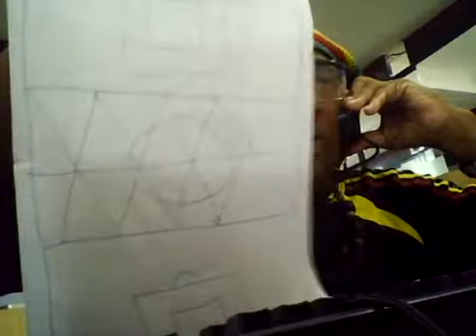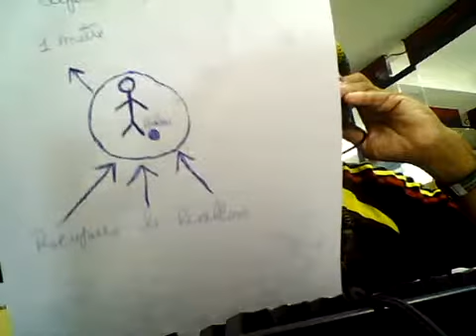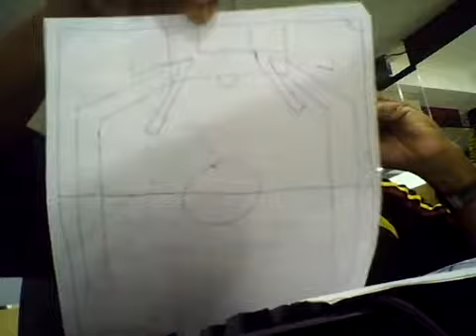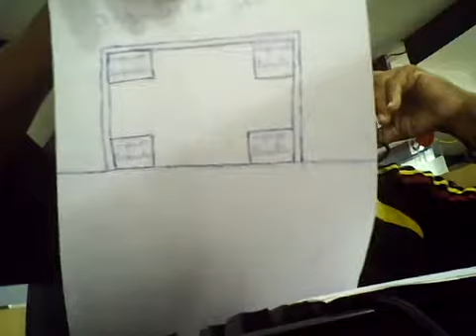VIDEO ANTERIOR JOGOS FLAMENGO 6 X 0 RIVER PLATE 28/02/2018 E FLAMENGO 6 X 0 FLUMINENSE 24/02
FLAMENGO 6 X 0 FLUMINENSE E FLAMENGO 6 X 0 RIVER PLATE : VIDEO ANTERIOR AO 2 PROXIMOS JOGOS DO FLAMENGO . CRIADO SEXTA-FEIRA DIA 23/02/2018 EM COPACABANA . PELO "" PAPA XAMÃ RAS DJ THYÃO BRASIL "' - CONSELHEIRO TECNICO E TACTICO IMBATIVEL E INVENCIVEL CAMPEÃO DO C.R. FLAMENGO NA TEMPORADA FANTASTICA E MARAVILHOSA 2018 . C.R. FLAMENGO CAMPEÃO EM TODAS AS COMPETIÇÕES DISPUTADAS ESTE ANO FANTASTICO E MARAVILHOSO 2018 . VEM COMIGO ! SIGA-ME !! !! OU VAI FICAR PARA TRAS . EU ESTOU AQUI !! "" AQUI É FLAMENGO !! AQUI É FLAMENGO !! . "" ATENÇÃO TORCEDORES DO CR FLAMENGO "" : VENHAM COMPRAR PRODUTOS E ARTIGOS DE REGGAE RASTAFARES . NA "" BARRACA RAS DJ THYÃO BRASIL "" - LOCALIZADA NA FEIRA DE SÃO CRISTOVÃO NO RIO DE JANEIRO , BRASIL . ABERTA TODAS AS SEXTA-FEIRAS ,SABADOS E DOMINGOS . 3 DIAS DIRETOS SEM DORMIR 72 HORAS ACORDADO PARA ATENDER TODOS OS TORCEDORES DO FLAMENGO COM MUITA ATENÇÃO E CARINHO . VENHAM COMPRAR PRODUTOS DE REGGAE . E ASSIM DÊ SEU APOIO AO CONSELHEIRO TECNICO E TACTICO IMBATIVEL E INVENCIVEL CAMPEÃO DO C.R. FLAMENGO TEMPORADA MARAVILHOSA E FANSTICA 2018 . VENHAM COMPRAR. VENHAMMMMM. VEMMMMM. VEMMMM . TELEFONE DE CONTACTO DO "" PAPA XAMÃ RAS DJ THYÃO BRASIL "' : 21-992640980 . DISQUE CAMPEÃO IMBATIVEL E INVENCIVEL 2018 .FACEBOOK : "" TIÃO BRASIL "" . YOUTUBE CANAL FRANÇES : ""
TVMADEMOISELLE "" . VEJA OS VIDEOS ANTES DOS JOGOS : JOGADORES , TREINADORES E DIREGENTES DO FLAMENGO CAMPEÃO IMBATIVEL E INVENCIVEL TEMPORADA FANTASTICA E MARAVILHOSA 2018 VEM COMIGO !!!